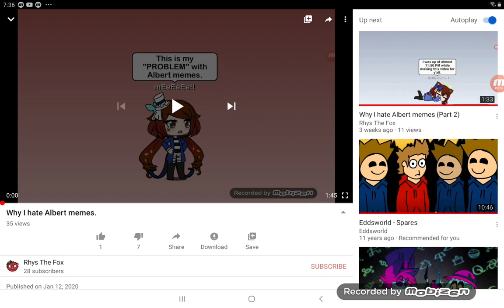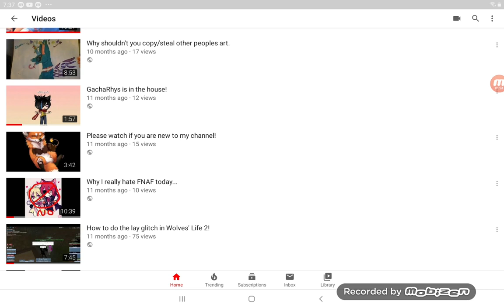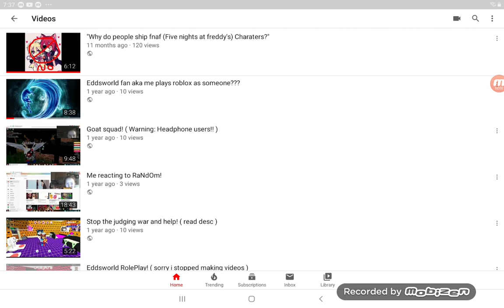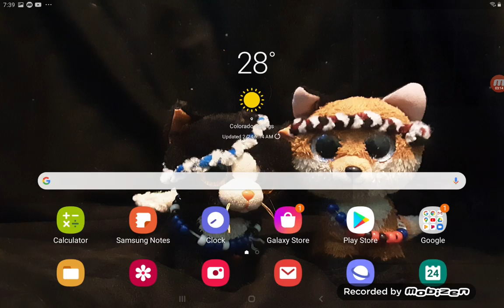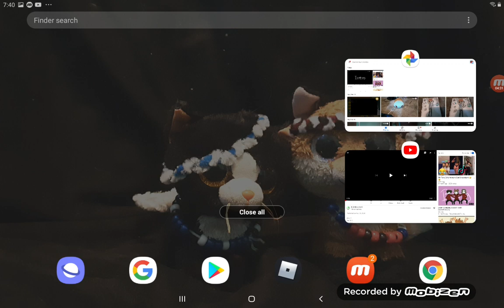I'm surprised I made a lot of people hate me.